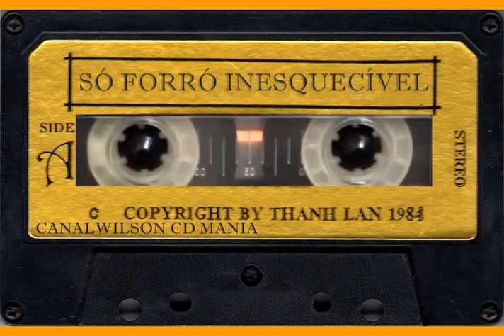FORRÓ AO VIVO SUPER INESQUECÍVEL ANOS 90